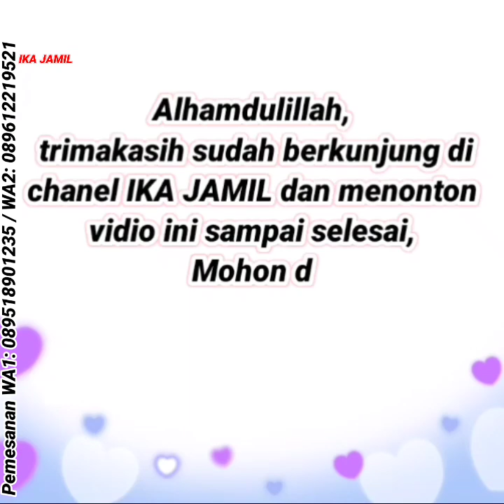50 Baju gamis terbaru 2022 model sekarang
Rekomendasi baju gamis terbaru 2022, Baju tunik terbaru 2022, baju gamis terbaru 2021, baju tunik terbaru 2022, baju lebaran, baju gamis lebaran, gamis lebaran,

❤️ IKA JAMIL adalah toko online TERPERCAYA menjual fashion terbaru 2022 murah berkualitas